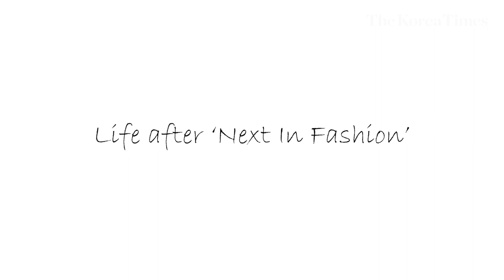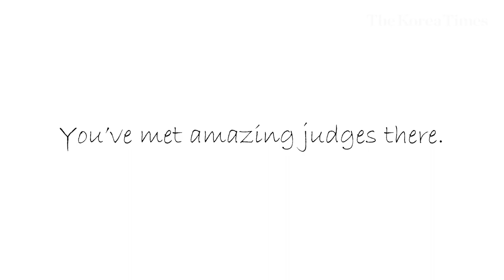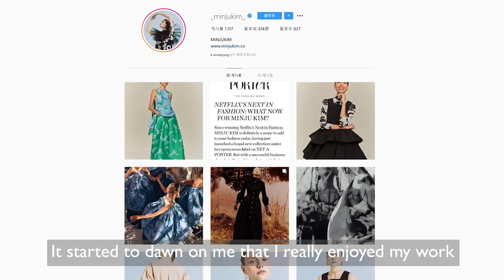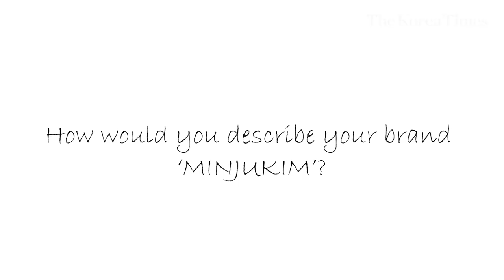Minju Kim: winner of 'Next in Fashion' wows fashion world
Kim Min-ju, designer of "MINJUKIM" is the winner of Netflix's latest fashion competition series "Next in Fashion," which aims to establish a designer to lead the next generation of the international fashion scene.

"I am extremely happy to win the competition… But I am a very lucky person. I have really good memories and experiences in my life…. I will do my best with my work so that I could give people a choice in fashion and share good things with them. That is what I believe and I continue to try to become a better person…which is forever my goal."